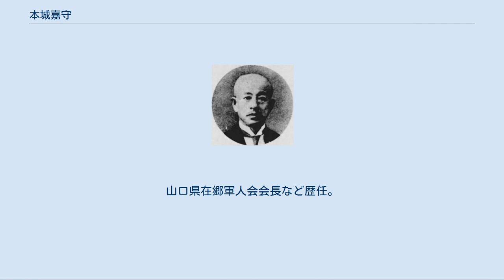本城嘉守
本城嘉守 本城 嘉守（ほんじょう よしもり、1877年（明治10年） - 1960年（昭和35年））は、日本の陸軍軍人、政治家。
初代徳山市長（現・周南市）。
父に本城宣馬。
徳山七士の一人本城清は祖父にあたる。
 1890年（明治23年）、東京府立第一中学校（現在の日比谷高校）に入学。
1895年（明治28年）陸軍士官学校に入学すると、1902年（明治35年）、歩兵第27連隊に中尉として任官し、旭川駐屯地に赴任。
翌1903年（明治36年）、陸軍大学校に入学。
1904年（明治37年）2月7日、陸軍大学閉鎖・即日原隊復帰の命令。
 同年2月10日、日本はロシアに宣戦布告し日露戦争が開戦した。
嘉守は8月に旭川駐屯地に駐屯していた第7師団に動員される。
9月には、大尉任官、第7師団歩兵第27連隊第2大隊第6中隊長となった。
同年10月25日、旭川より出撃。
11月大阪より出港、20日大連に上陸、第3軍傘下に入る。
11月26日には第3軍第3回旅順要塞総攻撃に、11月30日には歩兵27連隊203高地攻撃に参加した。
ここで伝令将校の乃木保典少尉と会っている。
12月1日、奇しくも徳山七士殉難の同志である児玉源太郎参謀総長が第3軍の攻撃再興指導。
12月3日から5日にかけて第7師団歩兵第27連隊は残存兵力を結集し最後の突撃敢行し、12月5日ついに第7師団は203高地を占領。
当時の逸話としては「203は7で割れる。よって第7師団は必ず203高地を取れる。しかし割った答えは29（肉）、つまり第7師団の肉弾戦のみが203高地を奪取できる」という壮絶な覚悟の通り、凄惨な肉弾戦により12月5日に203高地を奪取した。
翌年9月、ポーツマス条約により日露戦争は終結。
功五級金鵄勲章、勲四等旭日小綬章に叙せられる。
 1908年（明治41年）、陸軍大学校を卒業。
1911年（明治44年）に少佐に昇級し、歩兵第25連隊大隊長となる。
1918年（大正5年）、中佐に昇級。
1917年（大正6年）、訓令により第一次世界大戦を視察した。
従軍中、第一次世界大戦において使用された新兵器（戦車、飛行機、毒ガスなど）、また戦術の大変化を目の当たりにした事は、後の陸軍歩兵学校の教育訓練、あるいは操典・陣中要務令改定に大いに役立った。
 この欧州視察団により科学技術の導入、火力機動力の増強、これに伴う編成や教育訓練強化等が要求された。
この為同年、陸軍省は軍事調査委員会を設け、大正8年相談委員会議開催、同10年には作戦資材会議が設けられた。
同時に視察団は次なる兵器は航空機が主役となる事を察知し、日本防衛の為には防空対策が不可欠であるとの確信を持ち、防空研究がスタートする事となる。
 1919年（大正8年）、陸軍大佐に昇級し、歩兵学校教導連隊長となる。
1921年（大正10年）、陸軍航空学校教官兼陸軍航空学校下志津分校長になる。
翌1922年（大正11年）には陸軍航空学校教育部長に1923年（大正12年）には陸軍少将・歩兵第10旅団長となる。
1927年（昭和2年）、対馬要塞司令官。
翌1928年（昭和3年）、予備役に編入される。
 1929年（昭和3年）、徳山町長に就任。
1935年（昭和10年）、徳山町は徳山市となり、市長に就任する。
1939年（昭和14年）、任期満了で退任。
山口県在郷軍人会会長など歴任。
戦後、公職追放となる。
 1960年（昭和35年）、82歳で永眠。